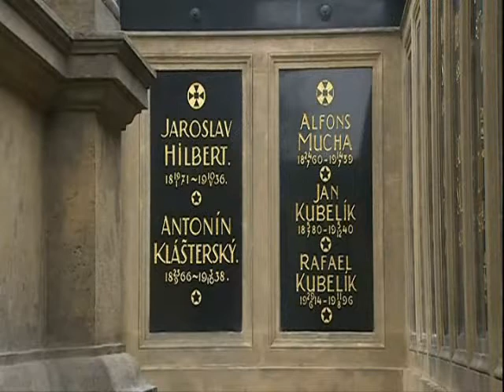Peter Pears "Libera me" excerpt from "War Requiem" (1976)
An all-too-brief excerpt from the "Libera me" of Britten's "War Requiem with tenor Peter Pears and the Bavarian Radio Symphony Orchestra under the direction of Rafael Kubelik.